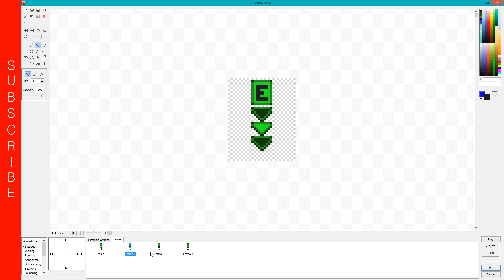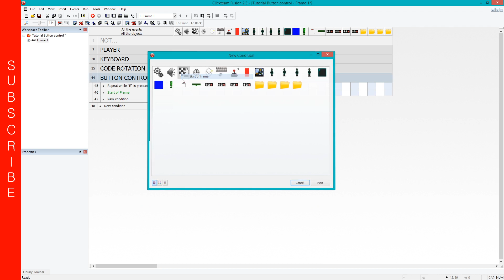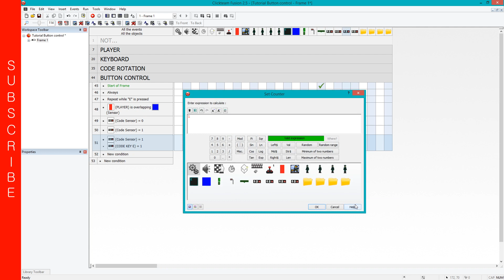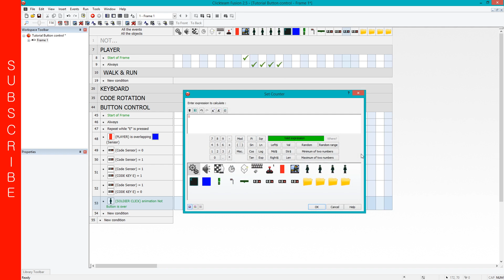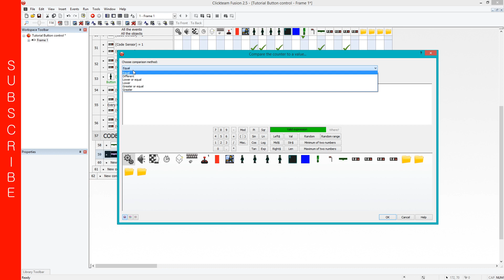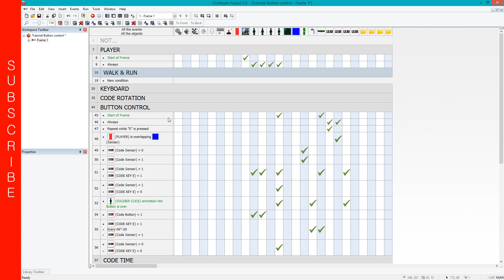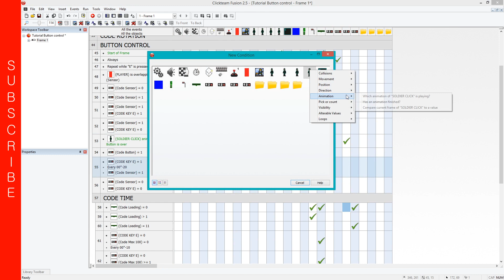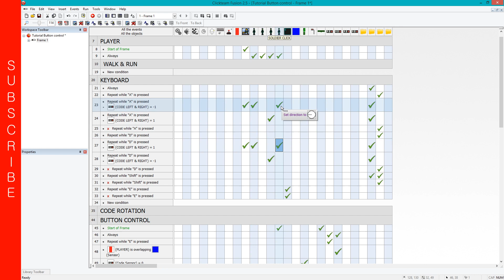Tutorial platformer BUTTON CONTROL (Animation) #3 Clickteam Fusion 2.5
Easy to make and thanks to the codes.